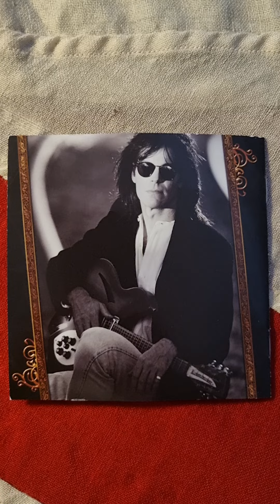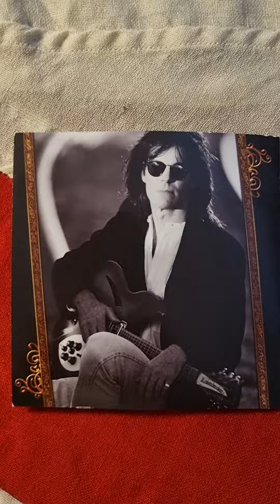Robert Berry - The Dividing Line Close Up (2008) (CD)